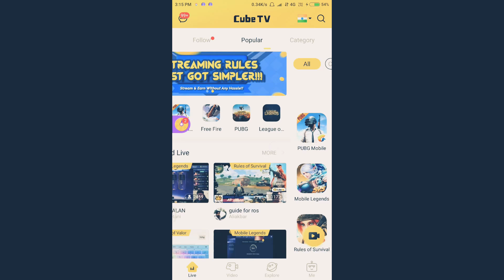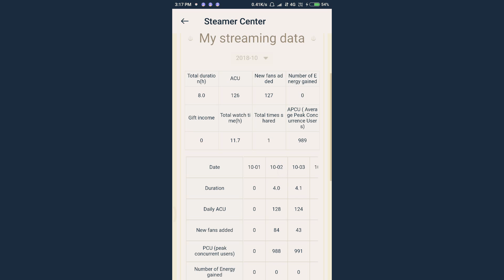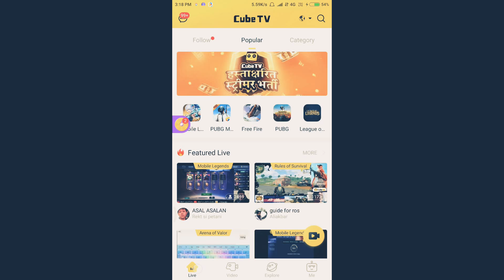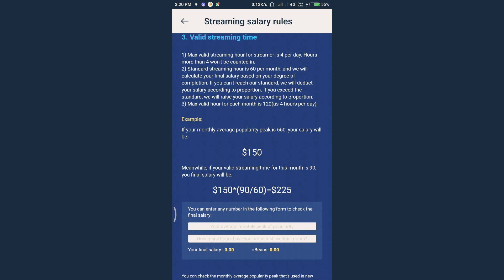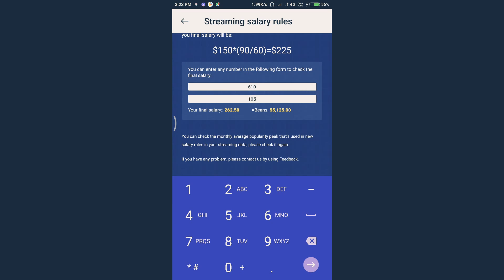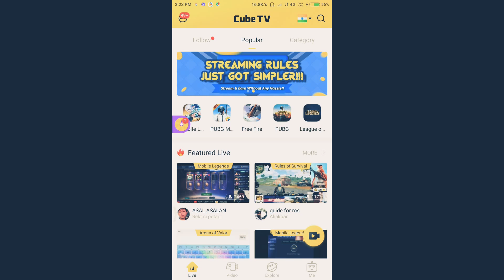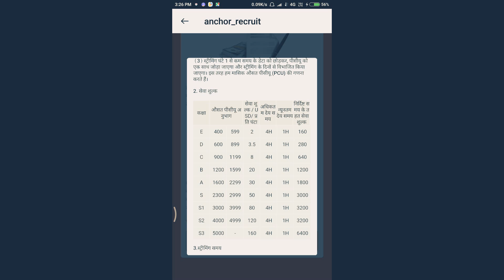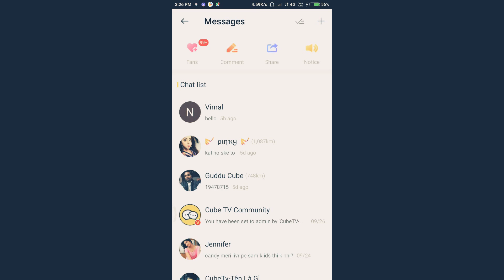CUBE TV is now easy rules play&Earn money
Dosto cube tv pe apko singed level hoga tb aap yaha task kr paoge, join Cubetv & earn more money
You can download cubetv from blow the link